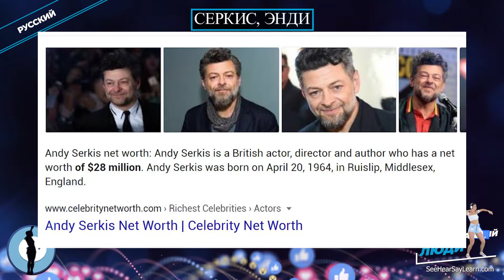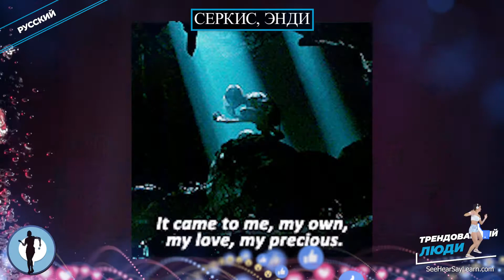Серкис, Энди ⭐️ Популярные люди ⭐️ TRENDING PEOPLE ⭐️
В этой серии видео мы рассказываем обо всем, что касается популярных людей, их вкладе и их биографиях.
Э́нди Се́ркис (Andy Serkis, полное имя — Э́ндрю Кле́мент Серкис, англ. Andrew Clement Serkis; род. 20 апреля 1964, Лондон) — британский актёр, кинорежиссёр. Лауреат премии BAFTA (2020) за выдающийся британский вклад в кинематограф. Также номинант на премии «Золотой глобус» (2007) и «Эмми» (2009).

Вот пара продуктов, которые используют знаменитости, и которые могут вам пригодиться.
Средство для удаления налета
Мгновенный автозагар
Наблюдайте за своими знаменитостями на этом лазерном проекторе
Популярные аудиокниги

Ссылка на Amazon.com

Вышеупомянутые ссылки ведут прямо на Amazon.com, а взамен они помогают финансировать то, что мы здесь делаем, а также способствовать дальнейшему образованию всех тех, кто достаточно взволнован, чтобы хотеть учиться. Благодарим вас за переход по нашим ссылкам.
Это очень много значит для моей семьи!
Эта серия видео не могла бы сделать то, что она делает, без помощи Википедии и ее сообщества, а также множества других людей, которых нужно поблагодарить, и мы с нетерпением ждем возможности усовершенствовать наш продукт.